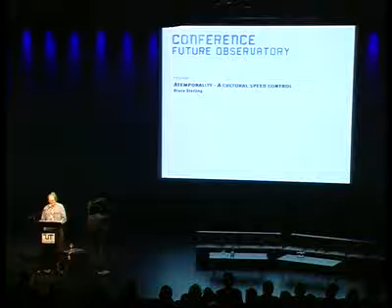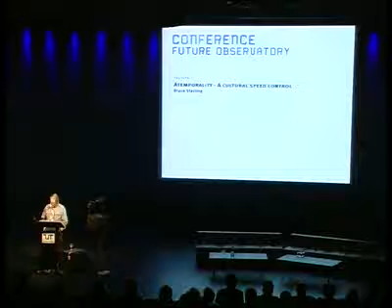Bruce Sterling on Atemporality (excerpt)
In a talk at Transmediale, Bruce Sterling compares traditional and "atemporal" research methodologies starting from the work of Physicist Richard Feynman.